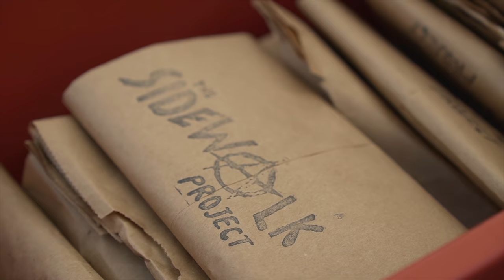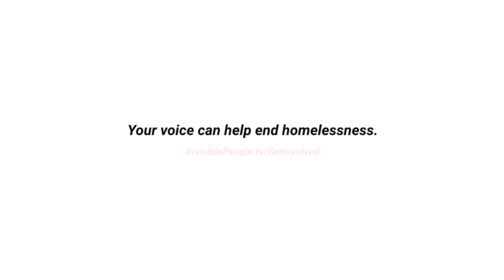Saving Lives of Sex Workers and Addicts on Skid Row: Sidewalk Project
The Sidewalk Project uses harm reduction to help save the lives of addicts and sex workers living homeless on Los Angeles's Skid Row. And yes, they hand out weed to help homeless people with trauma and other medical reasons. While we know many will be offended that this organization provides free marijuana, we hope those same people will be more offended that humans live without adequate housing! Marijuana is becoming socially acceptable because it's proven to help people, yet homelessness is unacceptable because it kills people.

Soma Snakeoil is co-founder of the Sidewalk Project. Soma is an amazing woman. She is a harm reductionist, a nonprofit director, an artist, a musician, and she's a professional dominatrix. Soma created the Sidewalk Project with Stacey Dee of Bad Cop Bad Cop using art and music in public health initiatives to help unhoused people. Unfortunately, because of the pandemic, the Sidewalk Project has not held music events, but that doesn't stop these women from going out often every day to help people.

Jen Elizabeth is a harm reductionist and leads the Specialized Women’s Program at The Sidewalk Project. Jen's focus is on supporting sex workers living and working near Skid Row. Jen is a former sex worker and sexual abuse survivor. Jen is also a trauma coach and author writing about recovery and destigmatization of sex work.

Harm reduction is often thought of as a set of practical strategies and ideas to reduce negative consequences associated with drug use; however, you are practicing harm reduction when you brush your teeth or fasten your seatbelt. Harm reduction saves lives. There is a false belief that harm reduction enables addicts to keep using, but the real truth is, a dead addict never recovers.

People use drugs to escape pain. America has a long history of a punitive response to addiction, which only creates more pain for the addict and their families. We must stop locking people up and start treating addiction as the health crisis that it is.

Sex workers and addicts are people - real people. They deserve love, respect, and grace just like everyone else. The Sidewalk Project helps people often ignored by government agencies, traditional nonprofits, and faith-based organizations. Because of this, they fulfill a tremendous need in saving lives but also do not receive the funding and support other nonprofits do.

To find out more about the Sidewalk Project and support their important work, please

Invisible Stories is a mini-doc series that goes beyond the rhetoric, statistics, political debates, and limitations of social services to examine poverty in America via a medium that audiences of all ages understand, and can’t ignore.

Your voice can help end homelessness. If we do not fix the affordable housing crisis, homelessness will continue to get worse. to tweet, email, call, or Facebook your federal and state legislators to tell them ending homelessness and creating more affordable housing is a priority to you.